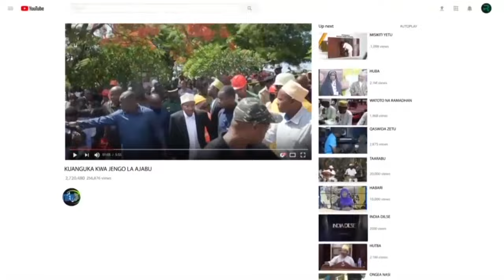KIMEKUCHA MAKAMU WANANCH HAWATOELEWA MUICHUKULIE KWA UZITO WAKE SI KAMA NASEMA HIV HUKU NI ASIL YANG